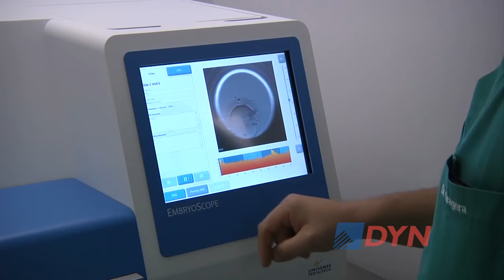La reproducción asistida, los límites de la ley y la falta de controles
El médico especialista en Medicina Reproductiva del Centro de Genética y Reproducción, Adan Nabel, consideró ante DyN que la actual ley es "demasiado abarcativa" y por ello "tal vez perjudica a los que menos tienen". Advirtió sobre la falta de controles para garantizar la calidad de los tratamientos.